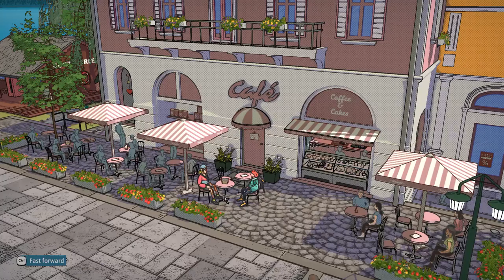Dungeons of Hinterberg: Walkthrough Part 5 - A Simpler, Sexier Zelda!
Join us as we continue our adventure in Dungeons of Hinterberg, hunting monsters in the Austrian Alps! 🔥

Creative Commons 🎉

Dungeons of Hinterberg is set in an alternate version of the Austrian Alps, specifically in the titular, fictional village of Hinterberg at their foothills. The main protagonist is Luiza, a trainee lawyer suffering from burnout, taking a breather from corporate chaos among the mountains. She's about to experience unforgettable adventures, as Hinterberg is home to numerous, amazing secrets.

Timestamps 📌

0:00 - Start
20:40 - Snowflake Slalom
44:16 - Prisonkeep Island

Hashtags 🎯